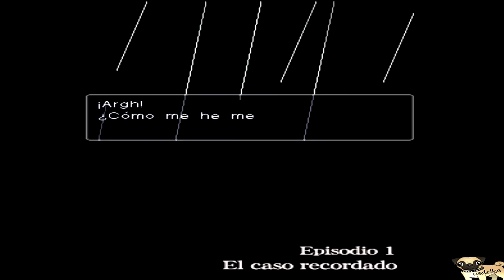Guia Phoenix Wright Trials and Tribulations - Episodio 1 - El Caso Recordado Parte 1